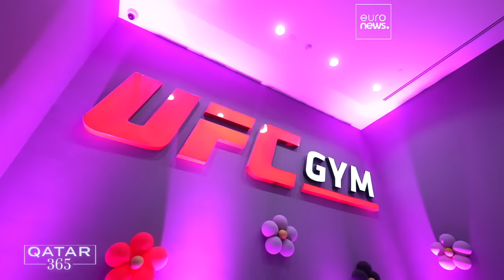Gripped by grappling: The explosive rise of mixed martial arts in Qatar - MMA | Qatar 365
In this episode of Qatar365, we wrestle with the rise of combat sports in Doha and find out what it’s like first-hand to grapple inside the cage.